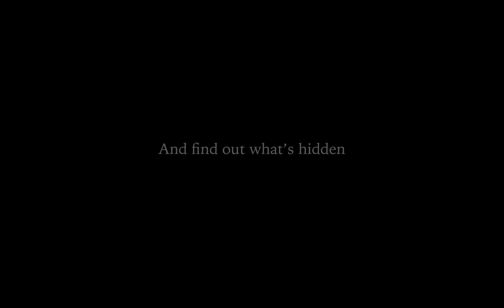That Door (Teaser)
Explore the surrounding area and gather all the keys necessary to exit the suspicious house. Remember that time is not always on your side since it can make or break your escape plan.

3D Modeling, Texturing, UI Design, Application Development, BGM Composition & Mixing-Mastering by Elsa Krisantana.

BGM Composition for forbidden room cutscene by Josh VD.